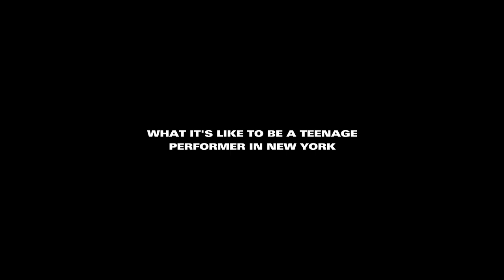What it’s Like to Be a Teen Drag Artist | i-D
i-D travels to New York to ask Desmond is Amazing, Jandora’s Box and three other young drag artists what it’s like to be a teenage performer today.⁣⁣

Director @isolde.penwarden
Producer @cksteinberg
Global Head of Content @elektrakotsoni
DOP Jama Abdirahman
PA Tickle Mhlambiso
Editor @moreolimason
Assistant Editor @chloe.inreallife
Grade @georges_d_colour
Sound Mix Naomi Graham
Senior Production Manager @lauranclark
Production Coordinator @georgiachand